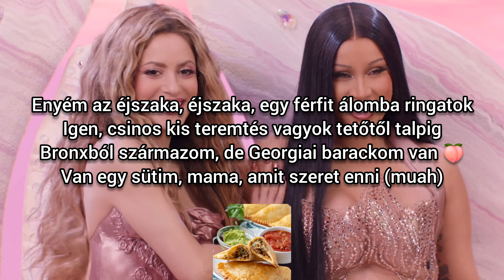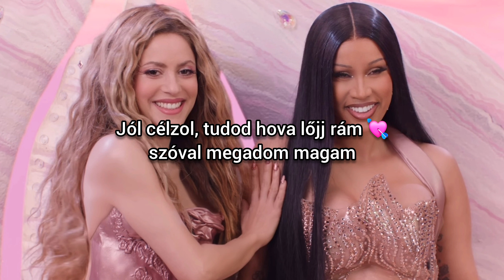Shakira & Cardi B - Puntería magyarul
Tú tiene' buena puntería
Sabes por dónde darme pa' que quede rendía, prendía

Tienes estilo para llamar mi atención
Me tiras dardos, van directo al corazón
Ah, y por más veces que trate
Ah, es imposible esquivarte

Sabes por dónde darme pa' que quede rendía
Me ataca 'onde más duele
Tú a mí no me conviene'
Pero en tu cama o la mía
Todo eso a mí se me olvida, ah-ah

Oh-oh-uh
Oh-oh, oh-oh

La Cardi

You, you got me stressin', thinkin' 'bout sexin'
Baby, keep me company
Dame de tu fire, apriétame la' nalga'
Aunque tú no sea' pa' mí

I got the night-night, put a man right to sleep
Yeah, I'm a pretty lil' thing from face to feet
I'm from the Bronx, but I got a Georgia peach
I got a empanada, mama, that he love to eat

Loba, like Shaki
Tú ere' mi tigre
Muérdeme duro
De este culo nunca te olvide'

Oh-oh-uh
Oh-oh, oh-oh
Oh-oh-uh
Oh-oh, oh-oh

Donde pone el ojo, pone la bala
Tira al blanco y caigo como si nada
Pero si me robas dos besos
Al tercero ya ni lo pienso

Paso toa la noche indecisa
Y despierto con tu camisa
Yo no sé si quiero parar

Y me derriten tus manos
Me drogan tus labios
Tus bíceps me ponen al cien

A ti nunca te dirijo
Siempre llegas fijo
Hasta mi punto G

Sabes cómo durarme, esto' bobos se quedan sin batería
Me tira' dardo' y no me conviene
Pero me encanta si adentro lo tiene
Me pongo perra pa' ti, I know que
De tu mente nunca va a salir Cardi B, ¡wuh!

Oh-oh-uh
Oh-oh, oh-oh